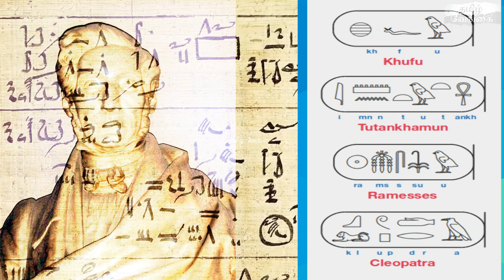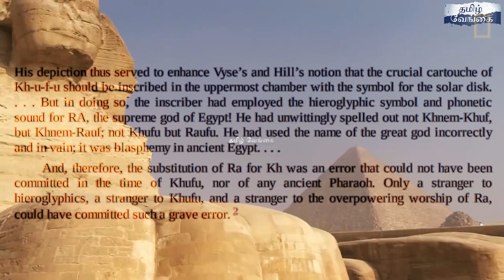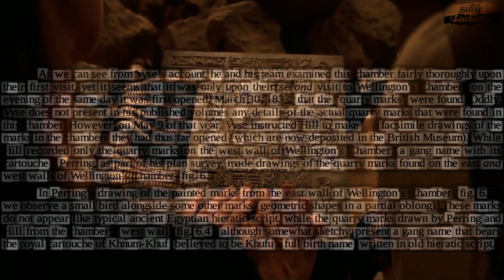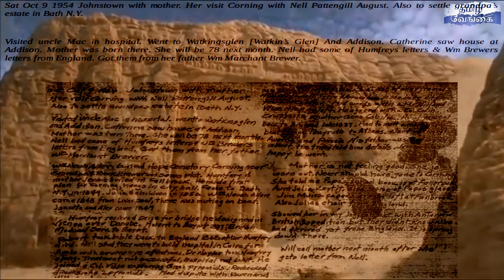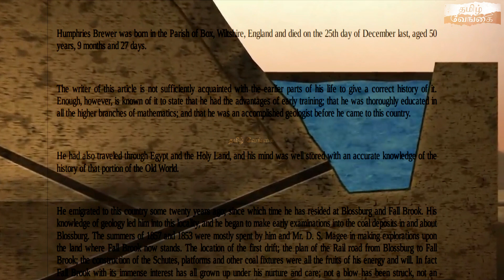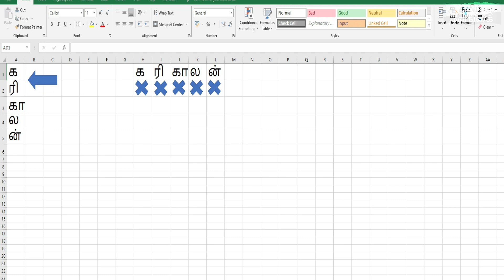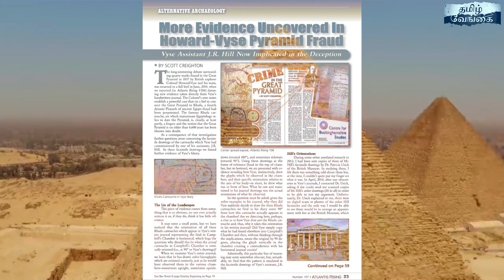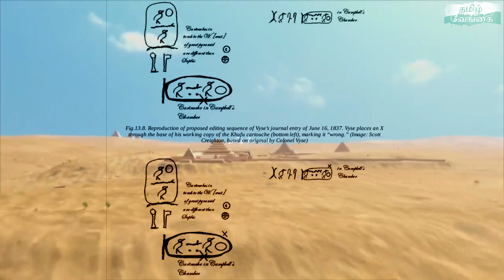The Great Pyramid Hoax | பிரமிட் பற்றிய வெளிவராத உண்மைகள் | Tamil Vaengai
The Great Pyramid Hoax | பிரமிட் பற்றிய வெளிவராத உண்மைகள் |

Reveals how the only hard evidence that dates the Great Pyramid--the quarry marks discovered by Colonel Vyse in 1837--was forged • Includes evidence from the time of the discovery of the marks: Vyse’s private field notes, surveys, facsimile drawings, and eye-witness testimony • Explains why Vyse was driven to perpetrate a fraud inside the Great Pyramid • Examines recent chemical analysis of the marks and high-definition photos to reveal errors and other anomalies within the forged Khufu cartouche Despite millennia of fame, the origins of the Great Pyramid of Giza are shrouded in mystery. Believed to be the tomb of an Egyptian king, even though no remains have ever been found, its construction date of roughly 2550 BCE is tied to only one piece of evidence: the crudely painted marks within the pyramid’s hidden chambers that refer to the 4th Dynasty king Khufu, discovered in 1837 by Colonel Howard Vyse and his team. Using evidence from the time of the discovery of these “quarry marks”--including surveys, facsimile drawings and Vyse’s private field notes--along with high definition photos of the actual marks, Scott Creighton reveals how and why the marks were faked. He investigates the anomalous and contradictory orthography of the quarry marks through more than 75 photos and illustrations, showing how they radically depart from the established canon of quarry marks from this period. He explains how the orientation of the Khufu cartouche contradicts ancient Egyptian writing convention and how one of the signs is from a later period. Analyzing Vyse’s private diary, he reveals Vyse’s forgery instructions to his two assistants, Raven and Hill, and what the anachronistic sign should have been. He examines recent chemical analysis of the marks along with the eye-witness testimony of Humphries Brewer, who worked with Vyse at Giza in 1837 and saw forgery take place. Exploring Vyse’s background, including his electoral fraud to become a member of the British Parliament, he explains why he was driven to perpetrate a fraud inside the Great Pyramid. Proving Zecharia Sitchin’s claim that the quarry marks are forgeries and removing the only physical evidence that dates the Great Pyramid’s construction to the reign of Khufu, Creighton’s study strikes down one of the most fundamental assertions of orthodox Egyptologists and reopens long-standing questions about the Great Pyramid’s true age, who really built it, and why.

Books you're supposed to read👇

Operations carried on at the pyramids of Gizeh in 1837 VOL-1

Operations carried on at the pyramids of Gizeh in 1837 VOL- 2

Operations carried on at the pyramids of Gizeh in 1837 VOL- 3